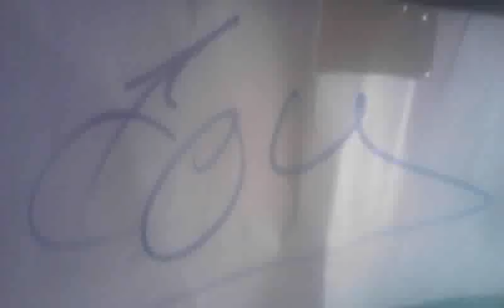VID_20120325_010936 - Tagging.mp4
Tags And a Throwup